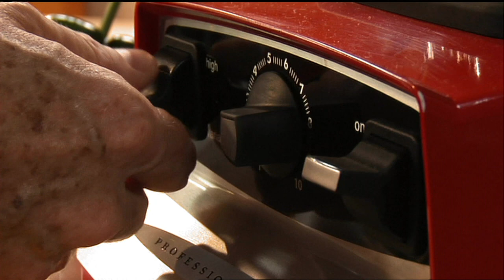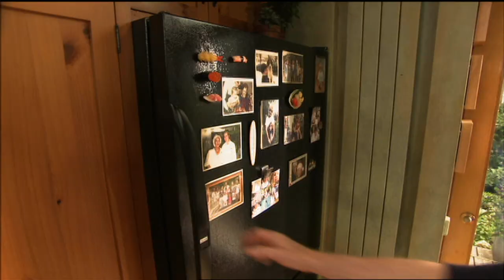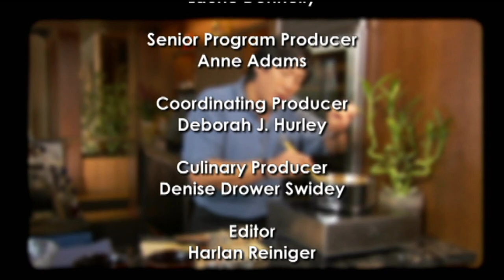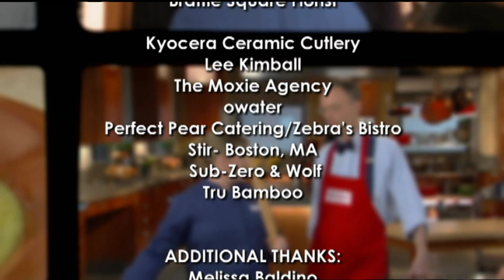A Moveable Feast with America's Favorite Chefs | Lifestyle Food & Travel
Join public television chefs Jose Andres, Lidia Bastianich, Rick Bayless, Chris Kimball, Ruth Reichl and Ming Tsai as each chef cooks up a single course to create a complete moveable feast that starts with appetizers and ends with dessert. Sit down with all six chefs as they shares memorable stories and samples each other’s dishes at a one-of-a-kind progressive dinner party.